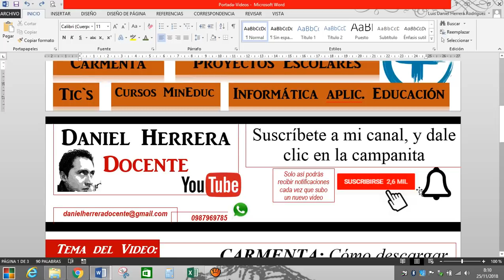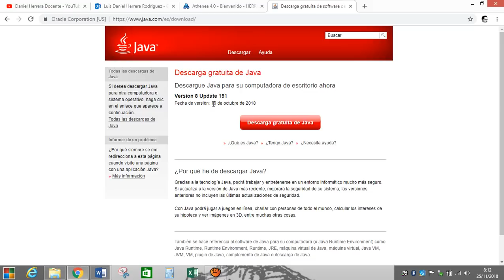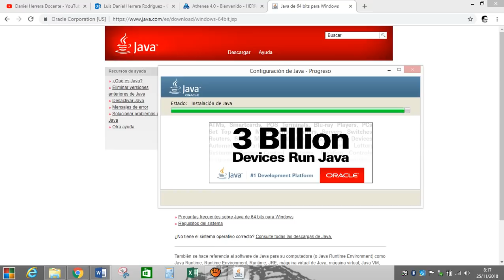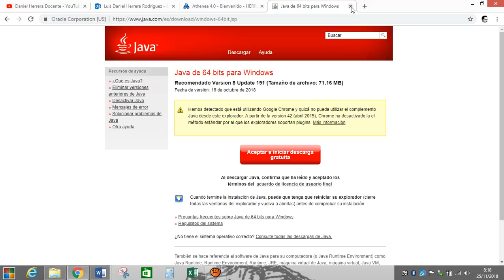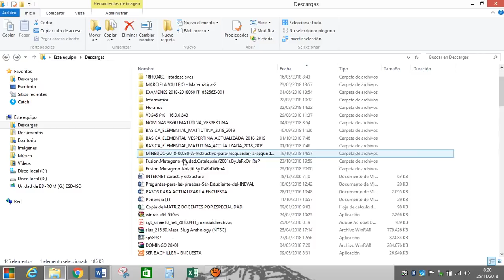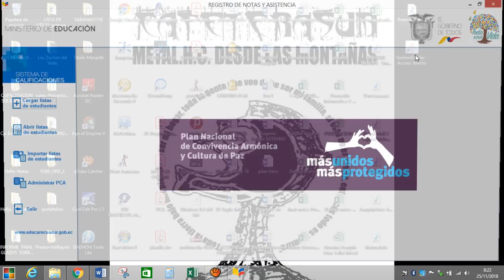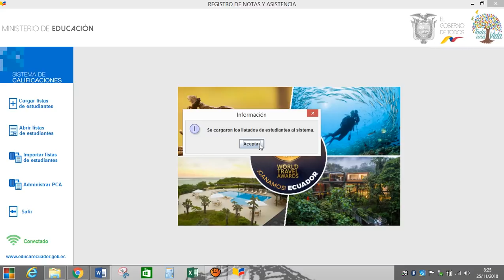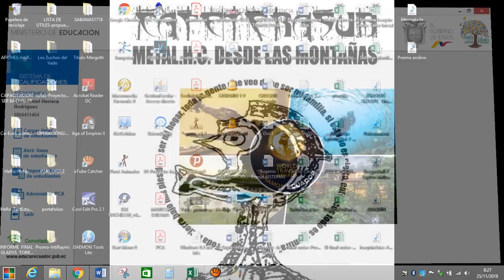Carmenta 2019 Instalación /Instala Java y carmenta/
VIDEOS TUTORIALES VARIOS SOBRE: Tic`s, informática educativa, proyectos escolares, y el sistema de educación.

TEMA DEL VIDEO: CARMENTA: Cómo descargar, instalar, acceder y actualizar este nuevo sistema de gestión escolar del Ministerio de Educación del Ecuador

- Incluye la descarga y actualización de JAVA.
- Incluye tips y consejos que te servirán de manera efectiva para tus labores docentes

*** Mis video tutoriales son bastante explícitos, puesto que creo necesario tomarme mi tiempo para explicar con detalle todo lo referente al tema a tratar….
*** mis métodos son 100 por ciento efectivos y comprobados.

*** comparte los video tutoriales de esa manera llenaremos de conocimiento este desgastado mundo….

INSTALA CARMENTA
ACTUALIZA CARMENTA
CARMENTA
CARMENTA 2019
EDUCARECUADOR
JAVA
DOCENTES
MINEDUC
PELILEO
JOAQUIN ARIAS
CEL
AUTORIDADES
PEI
POA
PCA
CURRICULO
GESTION DOCENTE
APP
PORTAL NOTAS
BOLETINES
ESCOLAR
ESCOLASTICO